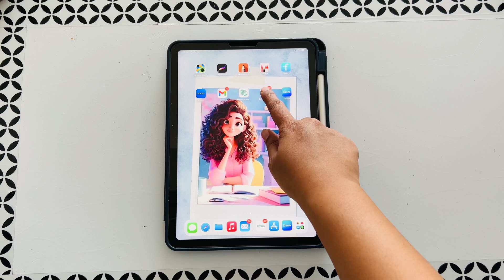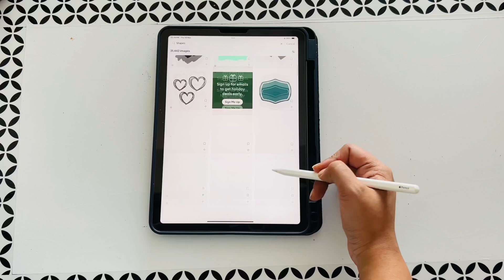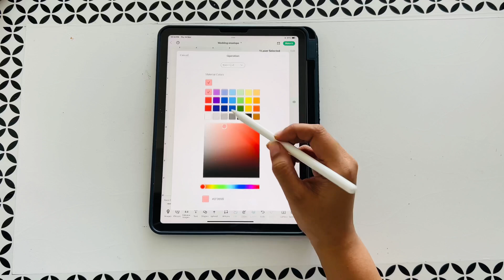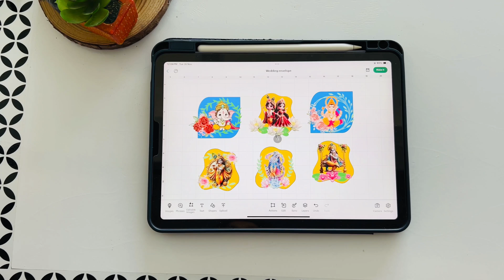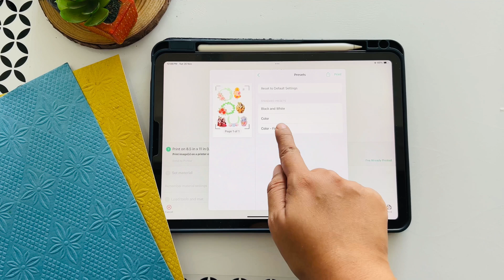DIY Envelope Making with Cricut Maker | Easy and Creative Tutorial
Learn how to make beautiful and customized envelopes using the Cricut Maker in this step-by-step tutorial! Perfect for weddings, festivals, birthdays, and special occasions, these DIY envelopes add a personal touch to your gifts and invitations. Watch as I guide you through the design, cutting, and assembly process to create stunning envelopes effortlessly. Whether you’re a beginner or an experienced crafter, this video is packed with tips and tricks to inspire your next project.

👉 Materials Needed:
 • Cricut Maker
 • Cardstock or specialty paper
 • Adhesive/glue